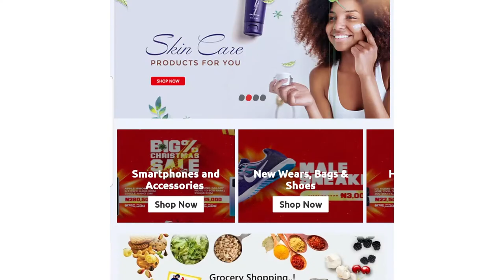SWOOP NIGERIA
SWOOP is an online retail shopping platform based in Lagos with Pan Nigerian products delivery.
With dealership access to a wide range of Brands SWOOP currently offers

* Payments on delivery options to customers in Lagos or secure online payment solutions for customers in other states.
* Express delivery options for customers in Lagos and 2-5 days delivery for customers in other parts of Nigeria.
* Super deals.
* Free vendorship program for all all irrespective of location.
* Widest range of products across diverse brands.

Or
Download from iOS & Android App Stores as:
Swoop online shopping

Or call our customer care lines

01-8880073